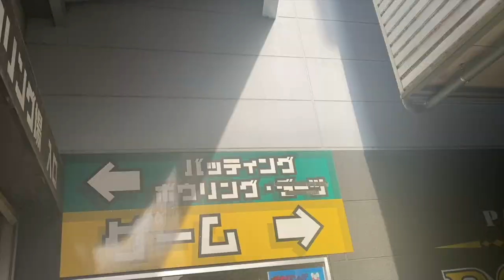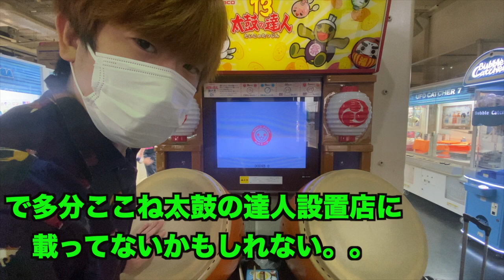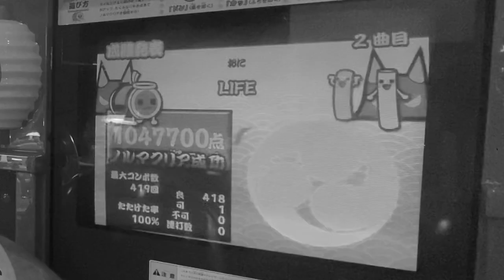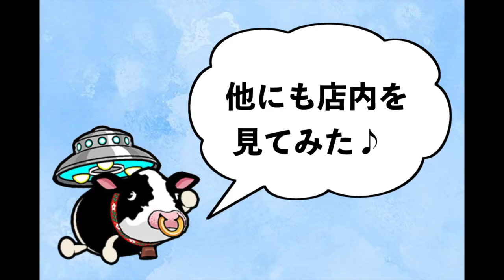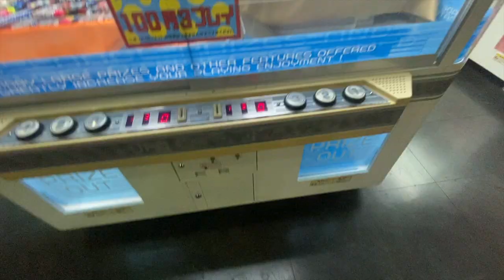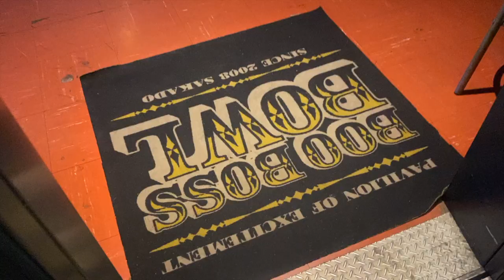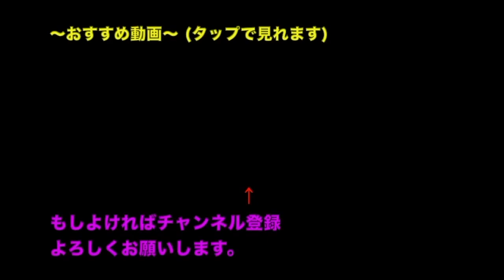【旅】こんな洞窟みたいな場所に太鼓の達人があるってマジ？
❶毎夏翔の切り抜き＆旅動画ちゃんねる＆その他